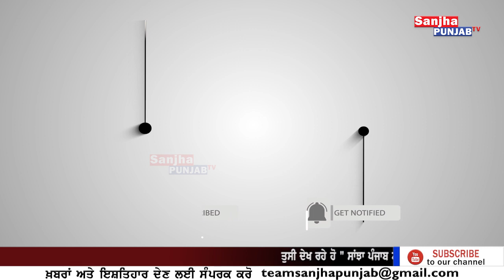ਮੋਟਰਸਾਈਕਲ ਰੇਹੜੀ ਵਾਲਿਆਂ ਦਾ ਪੰਜਾਬ ਸਰਕਾਰ ਖਿਲਾਫ ਕੀਤਾ ਸਖਤ ਰੋਸ | Tarn Taran News | Sanjha Punjab Tv